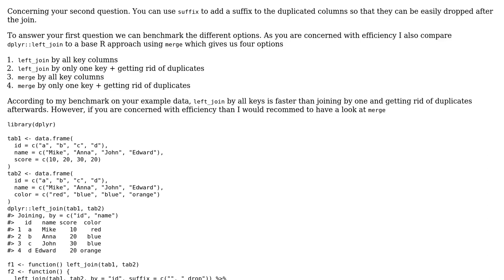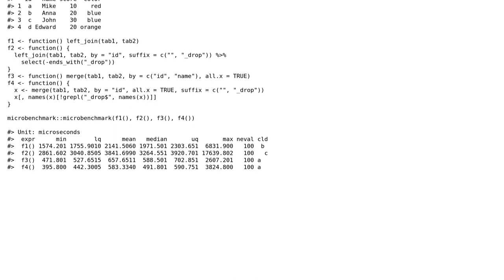How to join tables with multiple primary keys in R (efficiently)?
With thanks & praise to God, and with thanks to the many people who have made this project possible! You are responsible for your own actions.